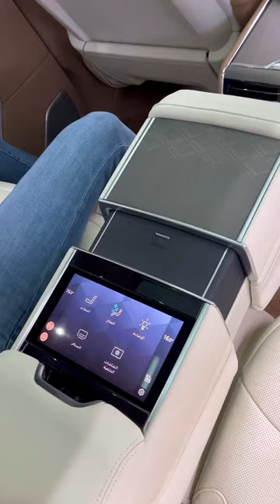Full option Range Rover SV 2023